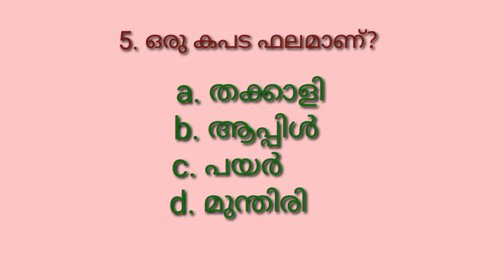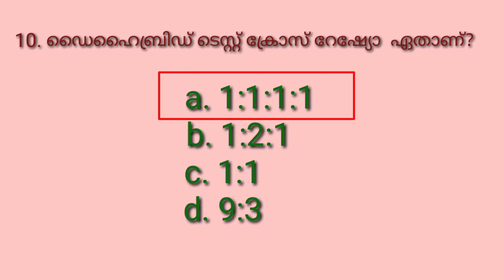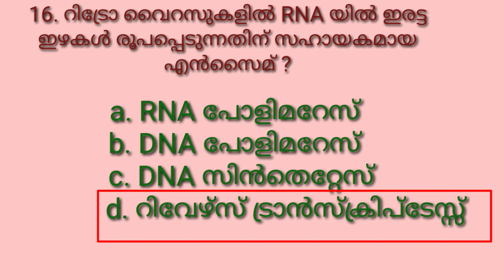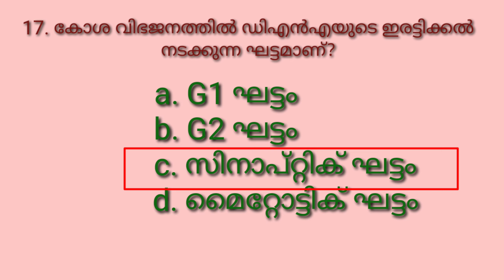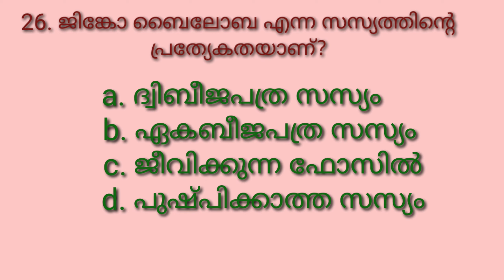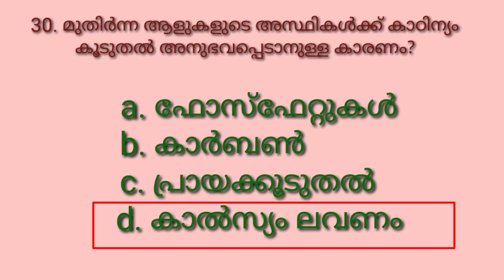HSA Natural Science Mock Test-2/ Previous Questions.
Mock test
HSA Natural Science
Previous Questions for HST.